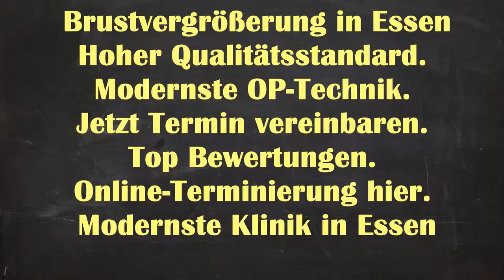Brustvergrößerung Essen|Brustvergrößerung Kosten Essen Margarethenhöhe|Brustvergrößerung EssenKosten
Brustvergrößerung Natürliches Ergebnisse Essen Margarethenhöhe - Brustvergrößerung Essen Brustvergrößerung Essen|Brustvergrößerung Kosten Essen Margarethenhöhe|Brustvergrößerung EssenKosten

Brustvergrößerung Ergebnisse Essen Margarethenhöhe
Brustvergrößerung Ergebnisse Margarethenhöhe Essen
Brustvergrößerung Ergebnisse Essen
Brustvergrößerung Essen Margarethenhöhe
Brustvergrößerung Essen
Brustvergrößerung Natürliches Ergebnisse Margarethenhöhe Essen
Brustvergrößerung Margarethenhöhe Essen
Brustvergrößerung Natürliches Ergebnisse
Brustvergrößerung